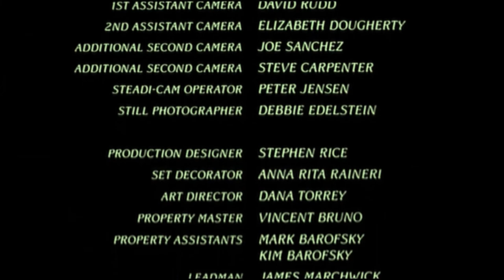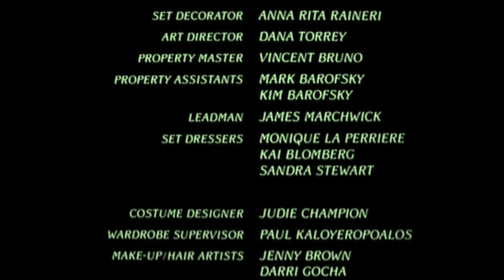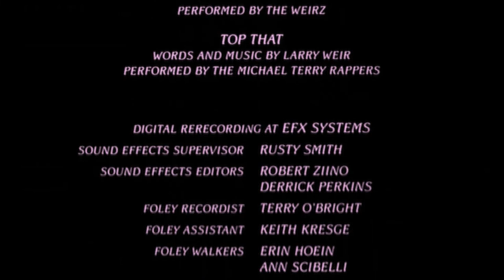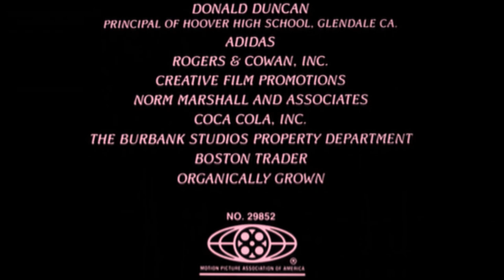Theresa & The Weirz - "Popular Girl" (Ending Credits) (from 'Teen Witch') - 1989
"Teen Witch" is a great example of the best and the worst of late-80's music, movie plots, and gaudy fashion! And we loved it growing up! I gained greater appreciate for this movie after repeated viewings on the Disney Channel back in the day for their "13 Nights of Halloween" movie marathons! It's cheesy and very CRINGE - but there's something about it that is charming and underrated.

Finding an official motion picture soundtrack is rare to come by, so I thought I would share highlights from the funny film and the wacky soundtrack! Enjoy!

"Teen Witch" is a 1989 American teen fantasy comedy film directed by Dorian Walker, written by Robin Menken and Vernon Zimmerman, and starring Robyn Lively and Zelda Rubinstein.

Originally pitched as a female version of "Teen Wolf" (1985) and later reworked into a film of its own, the film features numerous impromptu rap musical numbers and has since become a cult classic, aided by midnight theater showings and regular cable television airings (including through annual showings as part of ABC Family/Freeform's 13 Nights of Halloween). The film is also popular for its music and 1980s fashion nostalgia.